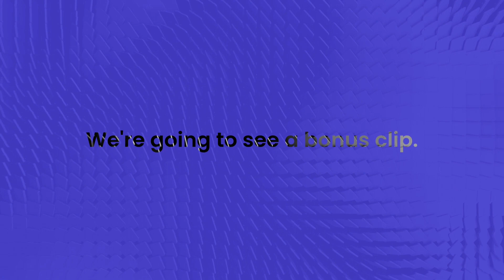Call of Duty Black ops Cold War - collateral damage headshot is for real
friends in the video:
L1L N1CKY209: N/A